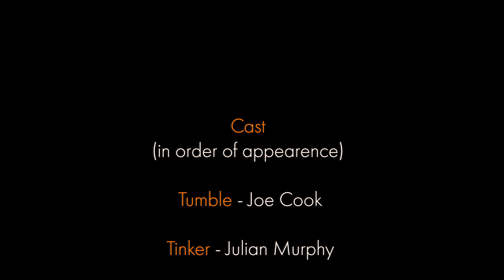Headboard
When 7 teddies are left stranded on their masters headboard, the unannounced pandemic virus Covid-19 forces their masters return, the teddies bicker and argue over who will be cuddled first that night... only to have their fates redirected by an unprovoked shocking turn of events.

Created by Laurence Murphy